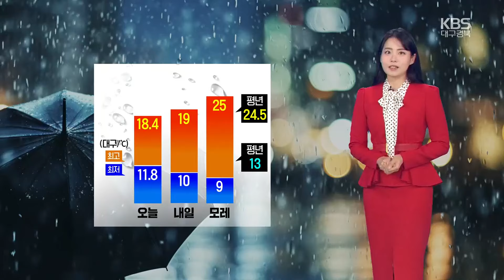[날씨] 대구·경북 내일 새벽까지 비…곳곳 강한 바람 / KBS 2024.05.07.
비바람이 불며 날이 쌀쌀합니다.

 내일 오전까지는 곳곳으로 강한 바람이 불겠고요,

 오늘 밤에는 비도 이어지겠습니다.

 예상 강수량은 대구와 경북 남부내륙에는 5~10mm, 북부 내륙과 동해안에는 5mm 미만이 되겠는데요,

 이 비는 대부분 오늘 늦은 밤이면 그치겠습니다.

 다만, 경북 남서내륙을 중심으로는 내일 새벽까지 조금 더 이어지겠습니다.

 어버이날인 내일 오후부터는 차츰 맑은 하늘이 드러나겠습니다.

 다만, 기온은 오늘과 비슷하겠는데요,

 내일 대구의 낮 최고 기온은 19도로 오늘처럼 평년을 밑돌겠습니다.

 이후 조금씩 봄기운을 회복하겠는데요,

 모레 대구 한낮 기온은 25도로  포근하겠습니다.

 내일 새벽까지는 충청과 남부지방을 중심으로  가끔 비가 내리는 곳이 있겠고요,

오후부터는 전국의 하늘 표정이  차차 맑아지겠습니다.

 다음은 대구, 경북의 지역별 내일 기온입니다.

 내일 아침 최저기온은 오늘과 비슷하거나 조금 낮겠는데요,

대구가 10도, 안동이 9도, 포항은 12도로 시작하겠습니다.

 낮 최고 기온도 오늘과 비슷한 수준이 예상됩니다.

 대구가 19도, 안동이 20도, 포항은 16도 선이 되겠습니다.

 동해 남부 전 해상에는 풍랑특보가 발효 중인데요,

모레까지 강한 바람과 함께 물결이 최고 4m로 매우 높게 일겠습니다.

 해안가에는 너울성 파도가 갯바위나 방파제를 넘을 수 있으니 해안가 접근을 자제하시기 바랍니다.

 비가 그치고 금요일까지는 맑은 날씨 속에 일교차 큰 봄 날씨가 이어지겠고요,

 다가오는 주말에는 또다시 비가 내릴 전망입니다.

 날씨정보 전해드렸습니다.